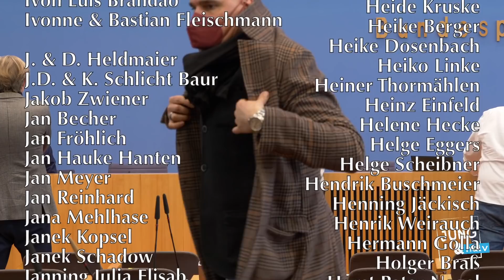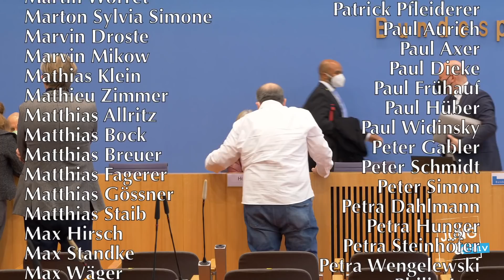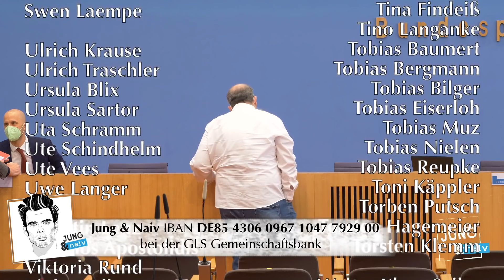7. Februar 2022 - Regierungspressekonferenz | BPK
Bundesregierung für Desinteressierte ► BPK vom 7. Februar 2022 (Podcast-Version

Themen/Naive Fragen zu:
0:00 Beginn
0:28 Terminankündigung Kanzler
1:28 Reiseankündigung Nahost Baerbock
3:05 Thema Ukraine/Russland
9:55 Hans zu Ukraine/Russland
23:52 Thema Gerhard Schröder
25:12 Tilo zu Assange & Ramstein
30:45 Tilo zu Baerbock in Nahost
32:57 Hans zu Baerbock in Ägypten
35:50 Thema Corona/Kita
40:17 Thema Lockerungen
41:08 Hans zu RKI/Genesenen-Status
46:58 Thema Energiepreise
52:20 Thema EEG-Umlage
55:04 Tilo zu „Wettbewerb“ auf Strommarkt
56:52 Thema Mali
1:01:40 Thema Straftaten gegen Amtsträger
1:04:03 Thema Iran-Sanktionen
1:05:05 Thema Dienstwagen der Regierung
1:05:51 Thema Faeser/VVN-BdA
1:08:04 Tilo zu VVN-BdA/Linksextremismus
1:10:47 Thema RT-TV
1:13:39 Hans zu Vizepräsidentin BFH

Bitte unterstützt unsere Arbeit finanziell:
GLS Gemeinschaftsbank